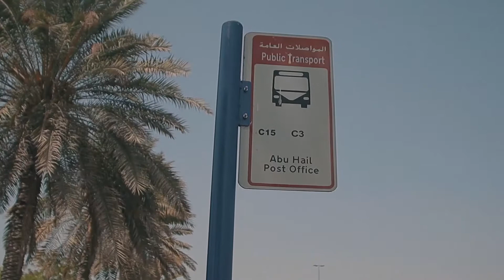What I have been up to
Film Production in the facility. Filming the campaign video for Infection control week. Some planning dialogues and BTS.

Music
Cinematic Sounds - Bride To Be